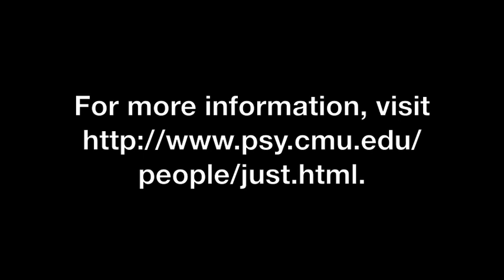Carnegie Mellon Researchers Accurately Predict Autism Diagnosis Based on Brain Representations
Carnegie Mellon University researchers have created brain-reading techniques to use neural representations of social thoughts to predict autism diagnoses with 97 percent accuracy. This establishes the first biologically based diagnostic tool that measures a person’s thoughts to detect the disorder that affects many children and adults worldwide.

Implications of this research could extend to other psychiatric disorders, such as being suicidal or having obsessive-compulsive disorder, in which certain types of thoughts are altered.  By providing a brain-based measure of the altered thoughts to use in conjunction with clinical assessments, this new research could enable clinicians to make quicker and more certain diagnoses and more quickly implement targeted therapies that focus on the alteration.